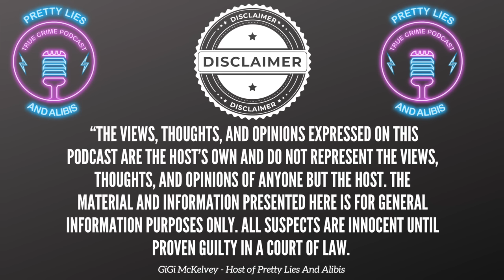Lori Vallow Extradited To AZ & Chad Daybell's Trial Will Be Live Streamed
Lori Vallow was extradited from Idaho to Arizona and had her 1st appearance on November 30, 2023. She is facing 2 murder charges in the murder of her 4th husband, Charles Vallow, and the attempted murder of her ex-nephew-in-law, Brandon Boudreaux.

00:00 Introduction
00:58 Music Fact Of The Day
01:19 Lori Vallow Extradited
04:19 Lori's jail food